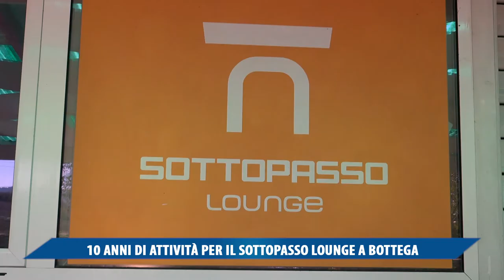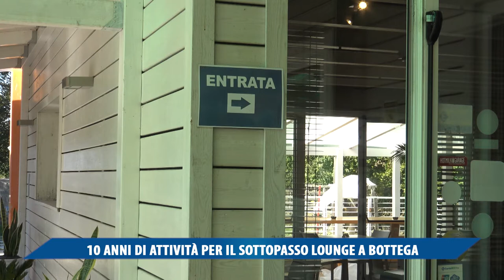10 ANNI DI ATTIVITA' PER IL SOTTOPASSO LOUNGE A BOTTEGA